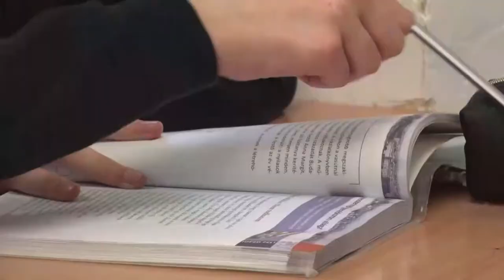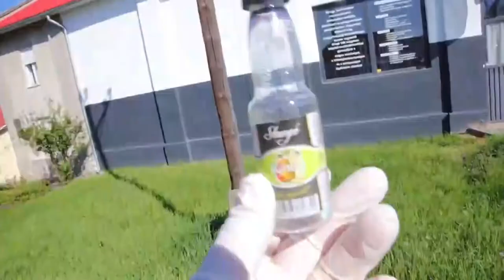Cikádor magazin - Bátaszék 20220404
Megrendezték a 32. Géza-napi szavalóversenyt – Bátaszék
Várostakarítás – Bátaszék
Energetikai fejlesztések – Bátaszék
  A Bertók hagyatékot kutatja egykori tanítványa – Bátaszék
Kimagasló eredményeket produkáltak a bátaszéki karatésok